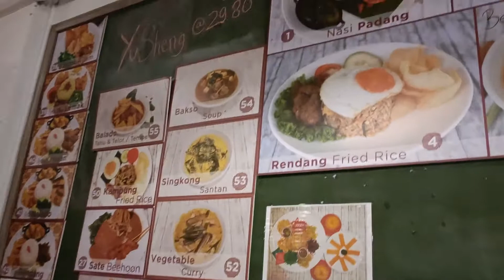Survey Sg (Feb 2022)